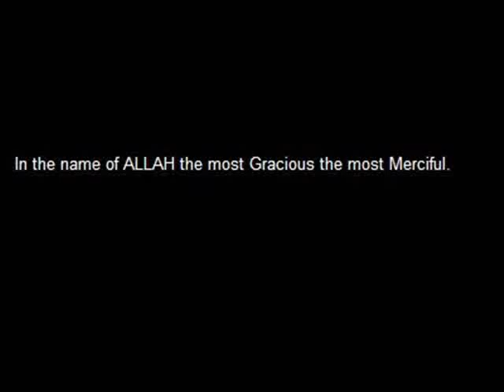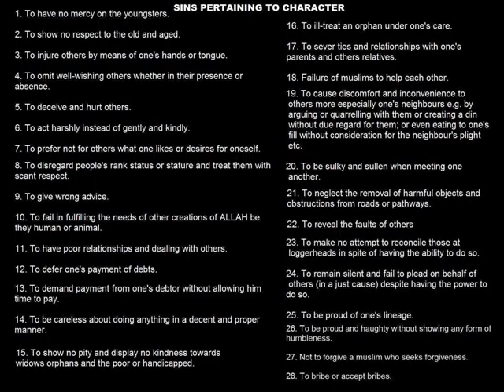sins pertaining to character major minor sins islam muslim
SINS PERTAINING TO CHARACTER

1. To have no mercy on the youngsters.

2. To show no respect to the old and aged.

3. To injure others by means of one's hands or tongue.

4. To omit well-wishing others whether in their presence or absence.

5. To deceive and hurt others.

6. To act harshly instead of gently and kindly.

7. To prefer not for others what one likes or desires for oneself.

8. To disregard people's rank status or stature and treat them with scant respect.

9. To give wrong advice.

10. To fail in fulfilling the needs of other creations of ALLAH be they human or animal.

11. To have poor relationships and dealing with others.

12. To defer one's payment of debts.

13. To demand payment from one's debtor without allowing him time to pay.

14. To be careless about doing anything in a decent and proper manner.

15. To show no pity and display no kindness towards widows orphans and the poor or handicapped.

16. To ill-treat an orphan under one's care.

17. To sever ties and relationships with one's parents and others relatives.

18. Failure of muslims to help each other.

19. To cause discomfort and inconvenience to others more especially one's neighbours e.g. by arguing or quarrelling with them or creating a din without due regard for them; or even eating to one's fill without consideration for the neighbour's plight etc.

20. To be sulky and sullen when meeting one another.

21. To neglect the removal of harmful objects and obstructions from roads or pathways.

22. To reveal the faults of others.

23. To make no attempt to reconcile those at loggerheads in spite of having the ability to do so.

24. To remain silent and fail to plead on behalf of others (in a just cause) despite having the power to do so.

25. To be proud of one's lineage.

26. To be proud and haughty without showing any form of humbleness.

27. Not to forgive a muslim who seeks forgiveness.

28. To bribe or accept bribes.